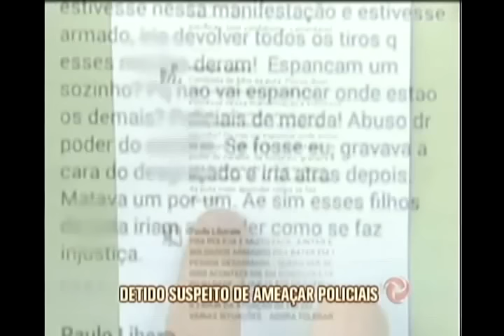Suspeito que ameaçou policiais na internet é detido em Nova Lima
Protestos contra o aumento das passagens de ônibus municipais e intermunicipais da cidade de Nova Lima foram tratados com truculência pela Polícia Militar. Um dia depois da confusão, indignados pela atitude dos policiais, internautas utilizaram a internet para fazer ameaças à polícia.